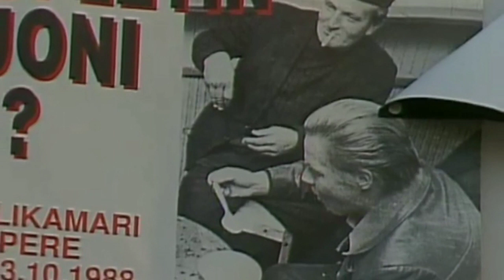Irwin livekeikka 1988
Irwin Goodman live St Pauli Reeperbahn
Ensiviikolla tulee irwin haastattelu.